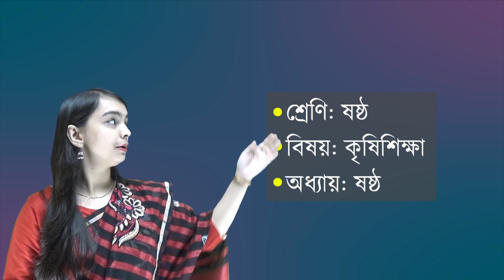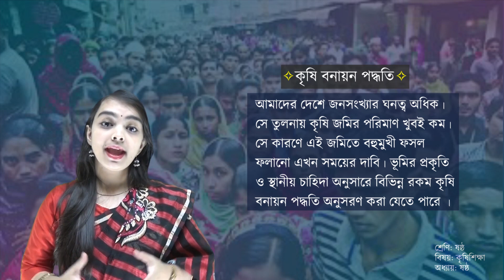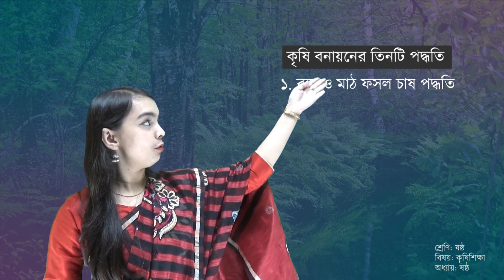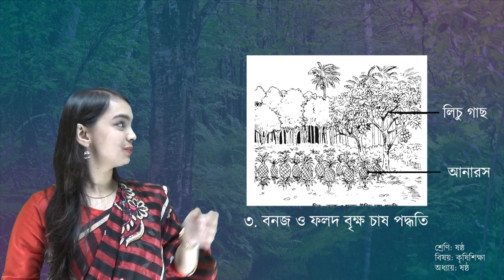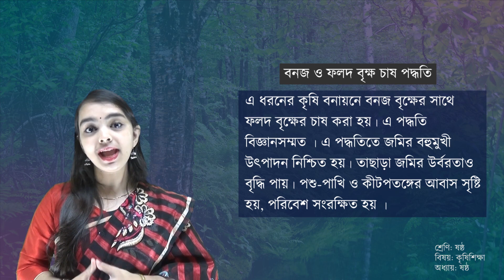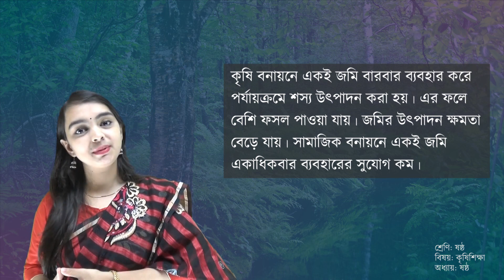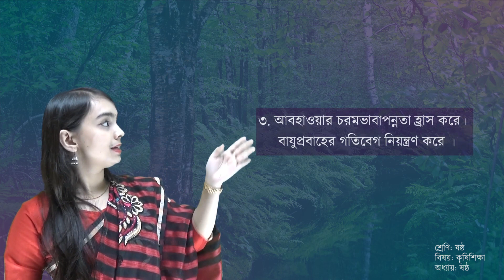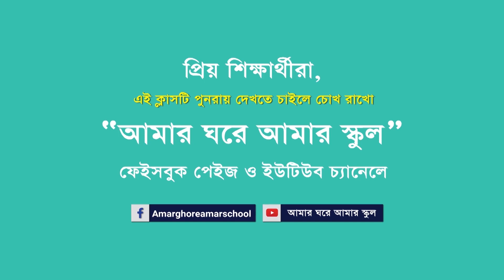2 Class 6 Agriculture Chapter 6 Lesson 4 6 7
সকল বিষয়ের ভিডিও লেসন পেতে ইন্সটল করুন 'এসোশিখি লার্নিং অ্যাপ'।
পরীক্ষায় ভালো ফলাফল ও সুদৃঢ় বেসিক কনসেপ্ট দু'ই নিশ্চিত করবে 'এসোশিখি লার্নিং অ্যাপ'।